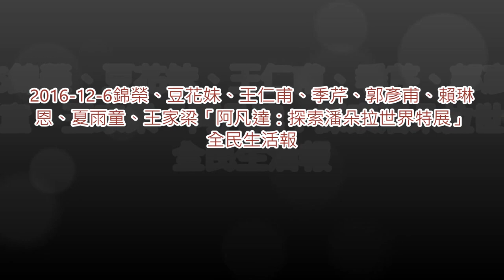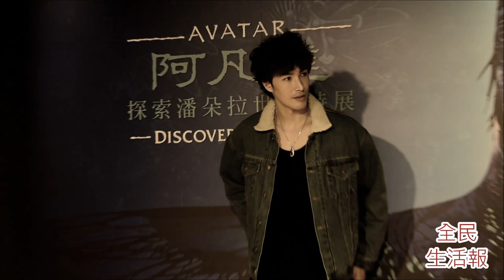2016-12-6錦榮、豆花妹、王仁甫、季芹、郭彥甫、賴琳 恩、夏雨童、王家梁「阿凡達：探索潘朵拉世界特展」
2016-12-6錦榮、豆花妹、王仁甫、季芹、郭彥甫、賴琳
恩、夏雨童、王家梁「阿凡達：探索潘朵拉世界特展」
全民生活報